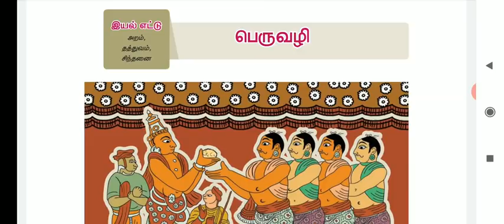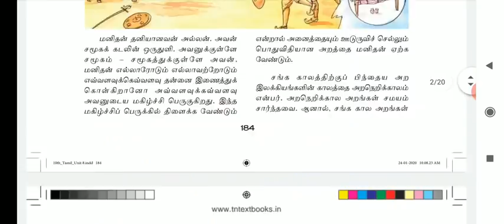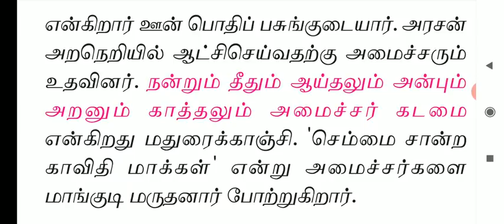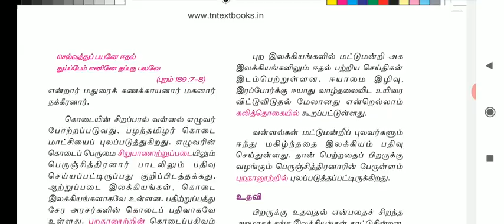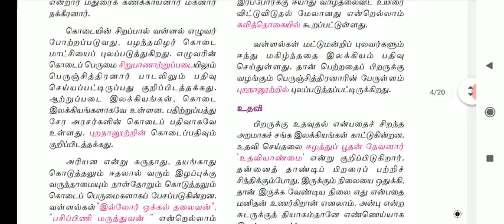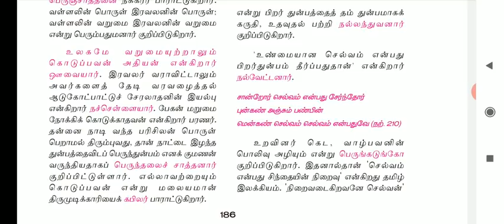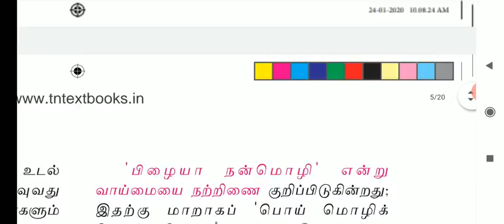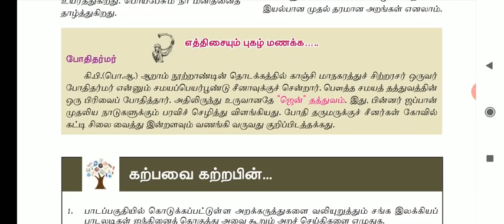10th New Book Tamil UNIT-8 கஷ்டமான பாடம் வீடியோ பார்த்தால் மட்டுமே புரியும்